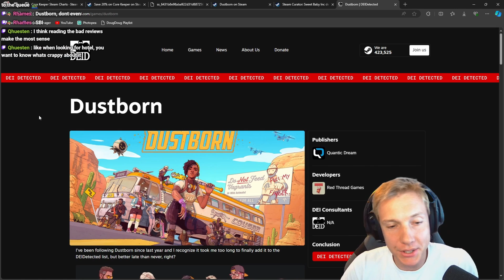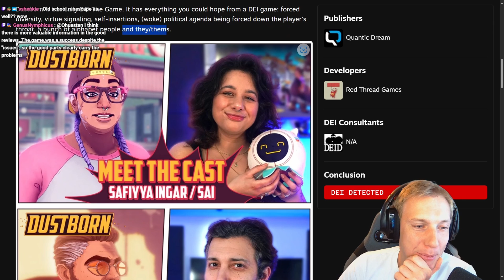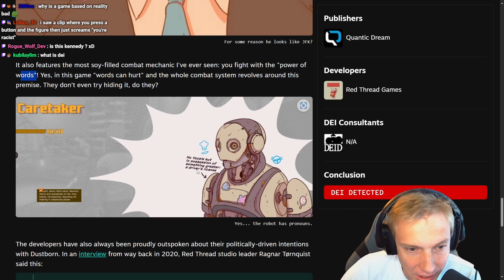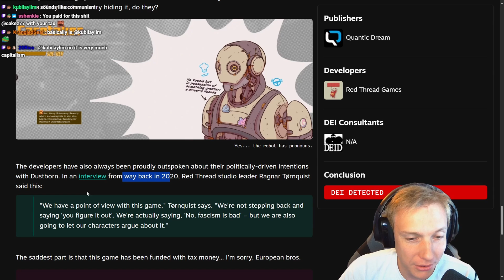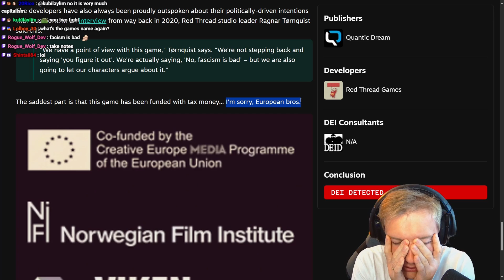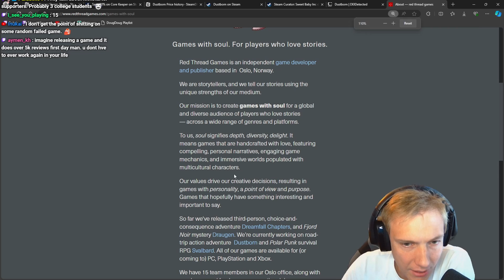Dustborn is DEAD on Arrival, Good Riddence